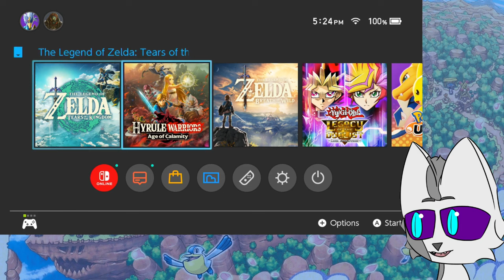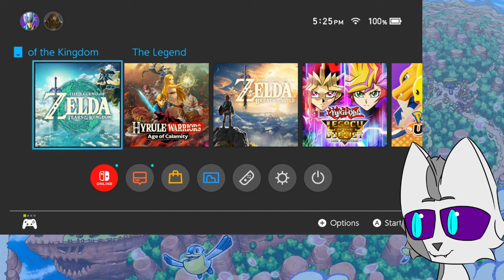Asleep Underground Awaking In The Sky | Tears of the Kingdom Blind (1)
From the Breath of the Wild to the Age of Calamity, we've seen this new Hyrule in many states, but let's jump forward once more and experience what's in store for us and Link following the end of the Calamity in a Hyrule at peace. Well, at least until that peace gets shattered again. I know some, but not a lot about this game. Insane physics, customizability, new powers, new places above and below. Will these tears be of joy or from boredom? Let's find out!